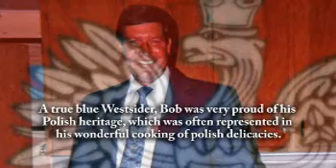Bob Uzarski - Life Story Digital Video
Life Story Funeral Homes present the life of Bob Uzarski of Comstock Park, MI. To read the obituary of Bob Uzarski, to read the full Life Story, or to leave a memory or comment, please